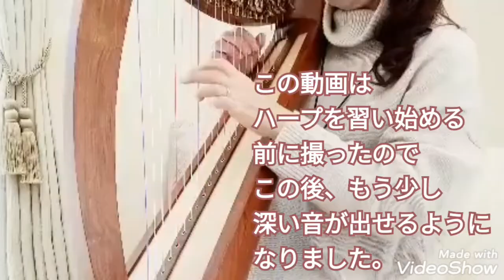【ハープの音色徹底比較】〜素人・初心者・お金かけられない方に贈る〜お安めハープたち A thorough comparison of the tones of cheap harps!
ハープ始めてみたいけどお金がない、続けるか分からないのにお金使えない私のような方に、お値段設定抑えめハープの音色がどう違うのか同じ曲で比較してみました。

0:00　導入
1:07　ジャンクハープ
1:33　改造ジャンクハープ
2:24　Mideast チェルシーハープ
3:10　Dusty Strings FH26
4:00　16弦ライアーハープ

弦数が減ればお値段も下がりますが、22弦程度はあると市販のハープ譜や無料ピアノ譜も使えて、長く楽しめて、むしろ経済的ではないかと思ってます。

私は百均のスノコにテグスを張って作ったハープ(？)からジワジワレベルアップして今に至る、ハープ好き素人です。
ハープ楽しいですよ〜！
どなたかの参考になれば幸いです！